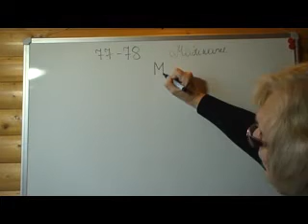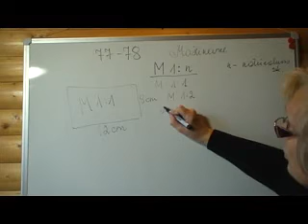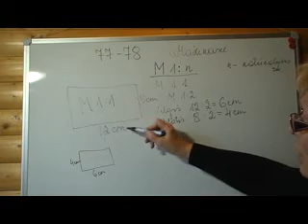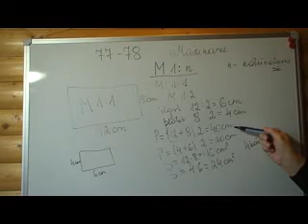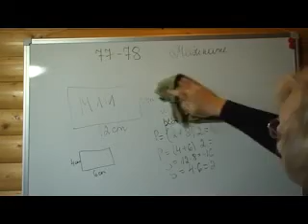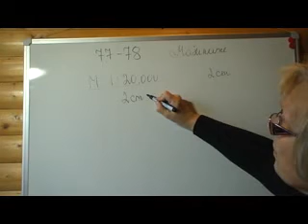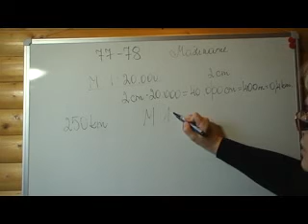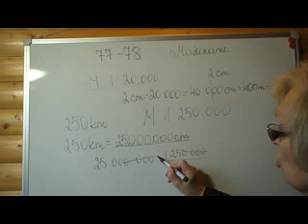a 6 kl vaizdo pamokos 77 78 Mažiname